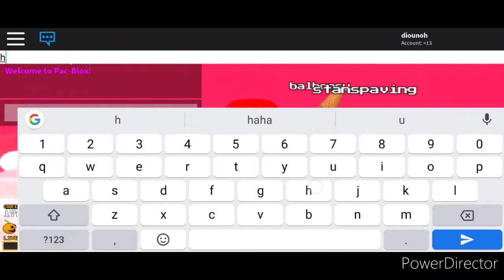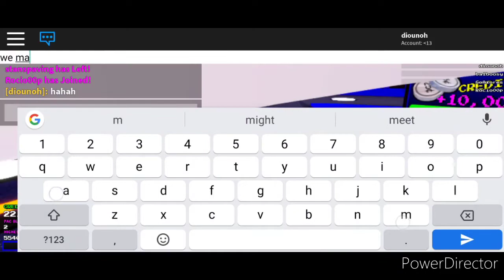Play pacblox gameplay#